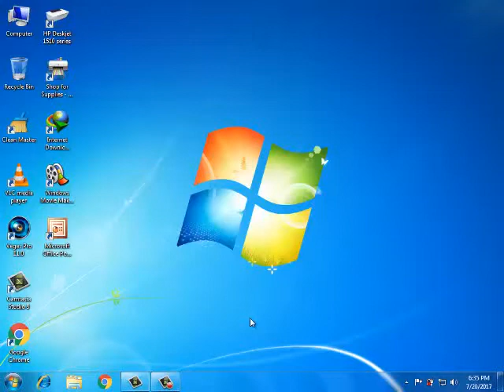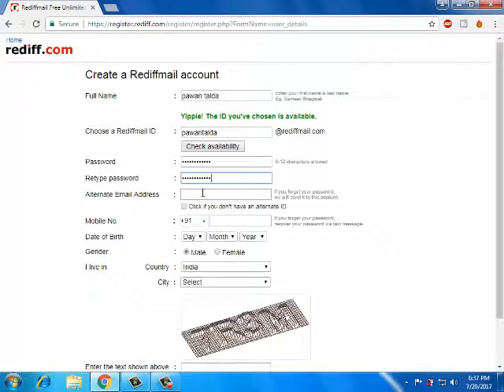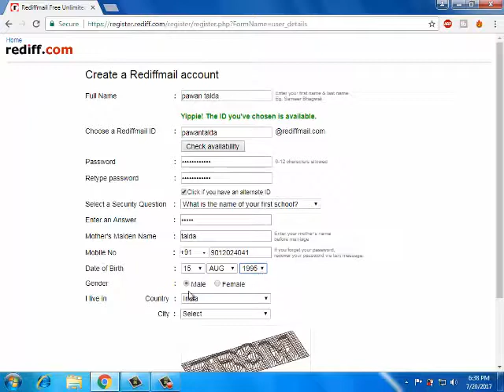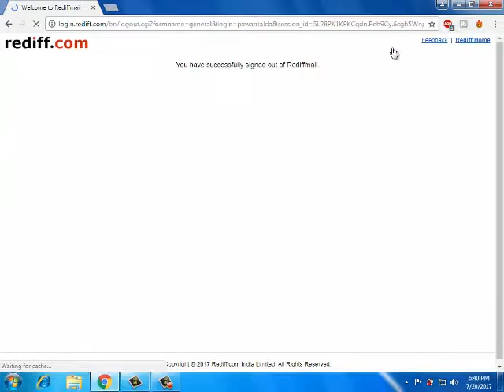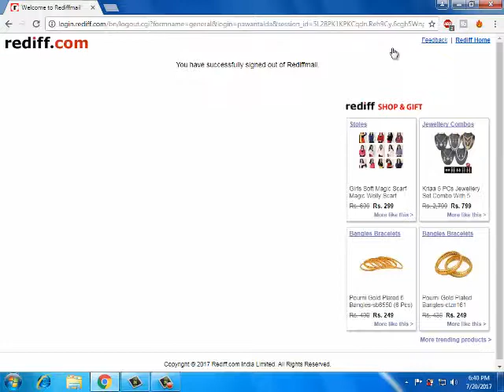How To Create Rediff Mail Account